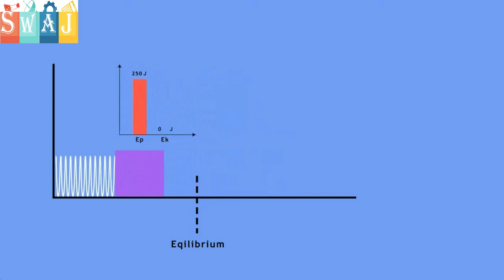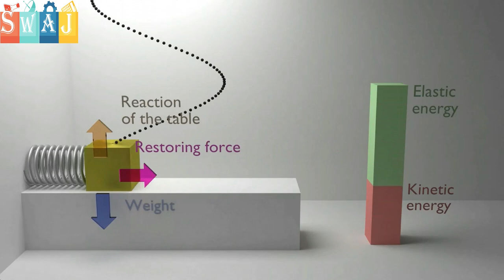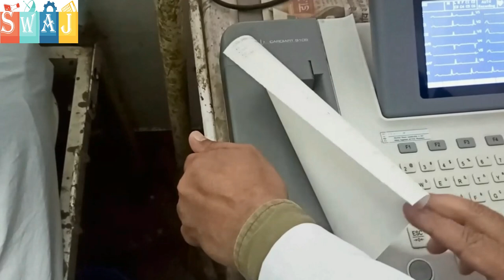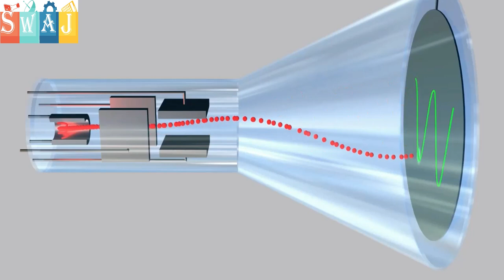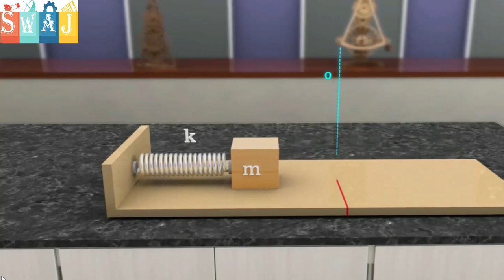Simple Harmonic Motion animation | Spring-mass system SHM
In this video you will learn about simple harmonic motion with the help of animations and real examples